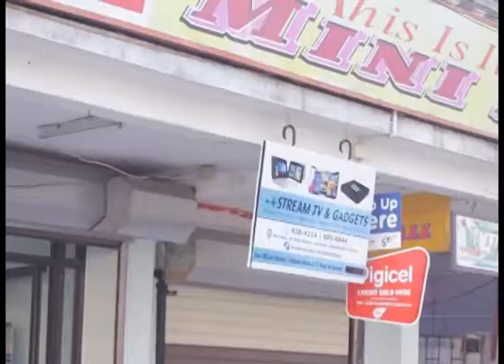Wow Kids Shoe Closet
83 Robb Street, Lacytown, Georgetown. Produced by IQ Media Services.